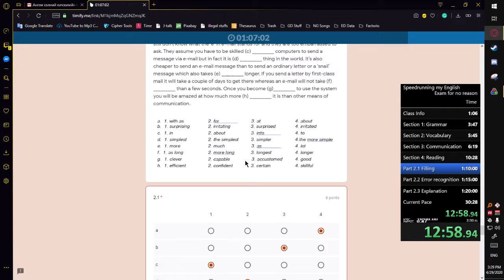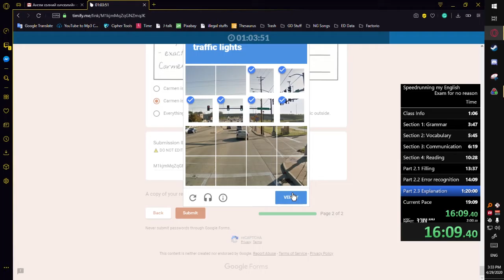Англи хэлний сорилт 3 (Speedrun) (16:13s)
I speedrunned my online english course cuz i was bored lol

Time: 16:13s
Score: 71/90